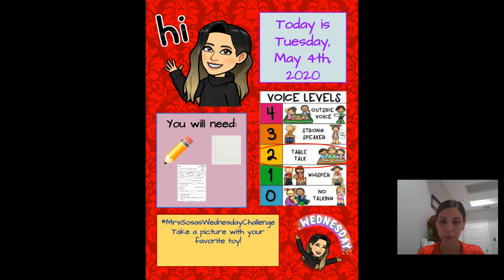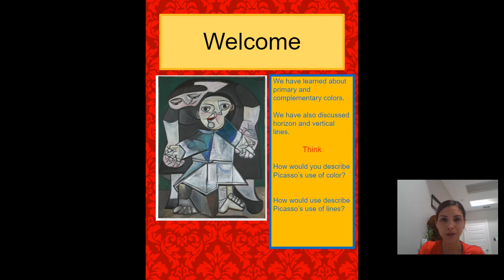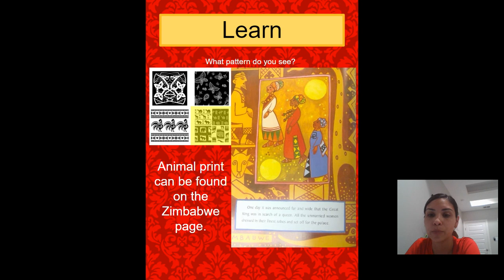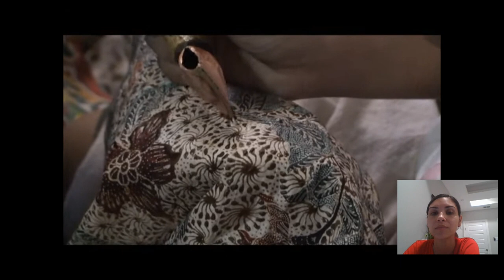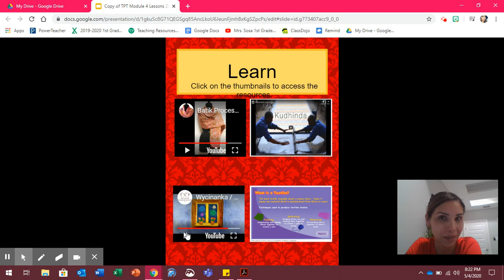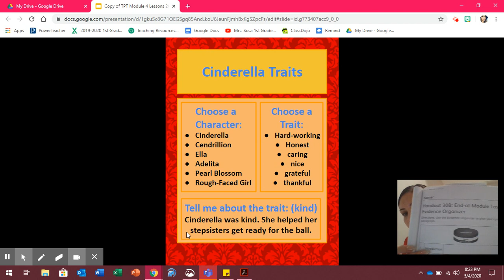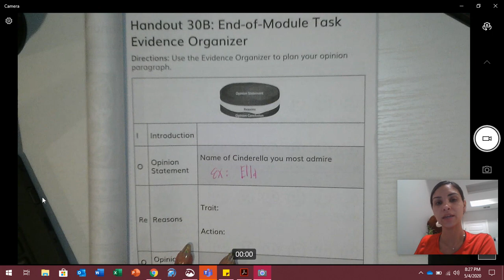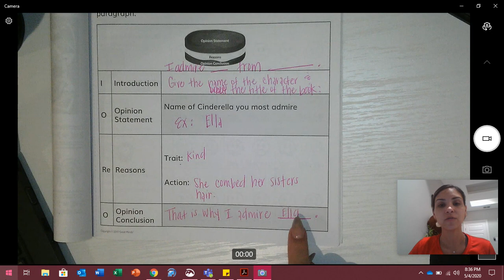Wit & Wisdom 5-5-20